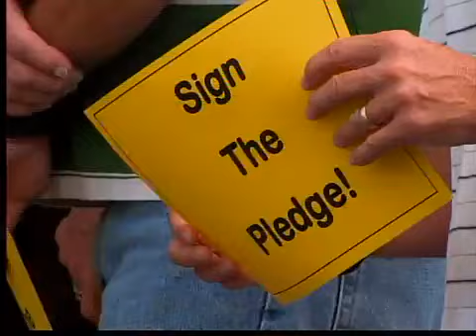11pm: School labor dispute continues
Brecksville-Broadview Heights teachers said Thursday that school board members have refused to sign a pledge that could have avoided a strike.